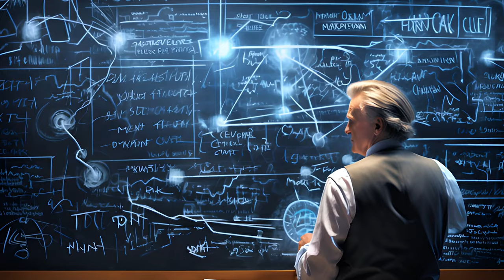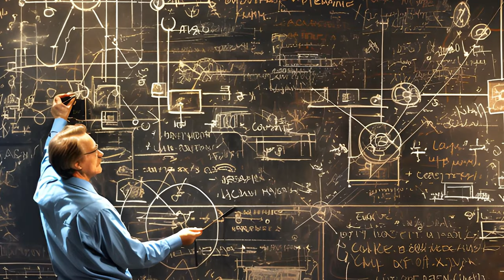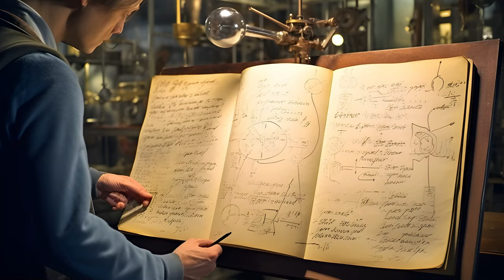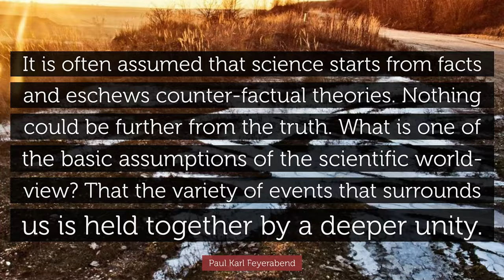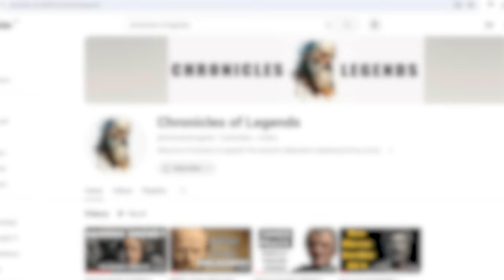Paul Feyerabend: The Maverick Behind Philosophy of Science.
🌟 **Video Overview:**

Join us as we explore the extraordinary life of Paul Feyerabend, a man born in Vienna on January 13, 1924, who revolutionized our understanding of science. His life, marked by unpredictability and defiance against established norms, exemplifies a journey of intellectual rebellion and groundbreaking perspectives.

✨ **Who is Paul Feyerabend?**

Paul Feyerabend was a visionary philosopher of science, whose upbringing in Vienna's architectural marvels and the tumult of World War II shaped his unconventional thinking. Gaining his Ph.D. from the University of Vienna in 1951, Feyerabend rubbed shoulders with eminent thinkers like Thomas Kuhn, Karl Popper, and Imre Lakatos, significantly influencing his critical views on scientific inquiry.

🔍 **Paul Feyerabend's Scientific Contribution:**

Feyerabend challenged the scientific status quo with his seminal work "Against Method." He argued that science isn't bound by a rigid method but progresses through anarchic strategies and intuition. His philosophy of 'anything goes' in scientific exploration encouraged a more open, flexible, and creative approach to understanding the world around us.

❓ **Why was Feyerabend Against Method?**

Feyerabend believed that strict adherence to methodologies hindered scientific progress. He advocated for a blend of creativity and diverse methodologies, drawing inspiration from historical figures like Galileo who defied conventional scientific methods.

🌐 **Feyerabend's Life and Legacy:**

From aspiring opera singer to a WWII soldier, Feyerabend's life was a tapestry of diverse experiences. His late marriage to Grazzia Borrini-Feyerabend and mentorship roles, like nurturing Nancey Murphy's intellect, highlight his multifaceted life. Feyerabend's journey teaches us the importance of challenging norms, embracing diverse experiences, and maintaining an open mind.

🎬 **Join Chronicles of Legends on YouTube:**

If you're intrigued by stories of people who reshaped the world, don't miss our "Chronicles of Legends" series. Here, we celebrate individuals like Feyerabend, whose courage and free thought have left indelible marks on history. Dive into these narratives for a deeper appreciation of human creativity and resilience.

🌟 **Concluding Thoughts:**

Feyerabend's legacy reminds us that legends are made, not born. Each of us holds the potential to influence the world. Let these stories inspire you to carve your own path and share your unique story with the world.

Enjoyed this video? Your story could be the next legend we explore!